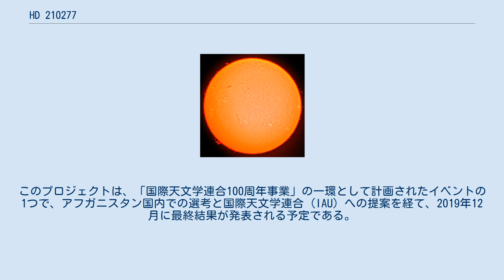HD 210277は、みずがめ座の方角にある7等級の恒星で、太陽と似た黄色の主系列星である。
地球から約70光年の位置にあり、肉眼では見えないが、双眼鏡では容易に見ることができる。
質量は0.99太陽質量程度で、年齢は約75億年と推定されている。
 恒星の周囲を、質量の大きな太陽系外惑星が公転している。
系外惑星を持つ他の多くの恒星と同様に、金属量は高めで、太陽の6割増くらいある。
 また、1999年には赤外線の観測から、塵の円盤が発見されたと発表された。
この円盤は、恒星から30 auから62 au離れた位置に分布しており、太陽系におけるエッジワース・カイパーベルトのようなものだと考えられた。
しかし、スピッツァー宇宙望遠鏡による70 μm、24 μmの波長の観測では、星周円盤の証拠である赤外線の超過を検出することができなかった。
 2019年、世界中の全ての国または地域に1つの系外惑星系を命名する機会を提供する「IAU100 Name ExoWorldsプロジェクト」において、HD 210277系はアフガニスタン共和国に割り当てられる惑星系となった。
このプロジェクトは、「国際天文学連合100周年事業」の一環として計画されたイベントの1つで、アフガニスタン国内での選考と国際天文学連合 (IAU) への提案を経て、2019年12月に最終結果が発表される予定である。